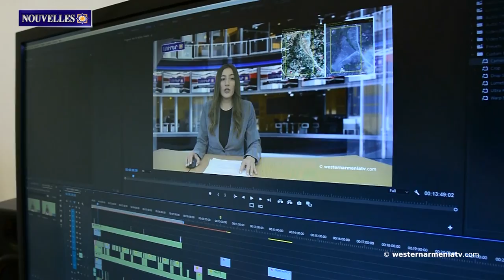Une cérémonie de commémoration des victimes du génocide des Arméniens aura lieu dans la Draguignan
1.Ce qui se passe actuellement en Arménie Occidentale, en Artsakh, en Arménie, relève de la responsabilité des Arméniens du monde entier.
2.Une cérémonie de commémoration des victimes du génocide des  Arméniens aura lieu dans la ville française de Draguignan.
3.L'ancienne ville de Sokhmatar à Urfa en Arménie Occidentale a été abandonnée à son sort.
4.Entretien avec le Dr Guillermo Karamanian, consul de la République d'Arménie Occidentale en Argentine
5.Le massacre d'Adana a eu lieu il y a 113 ans.
6.La fête de Pâques est célébrée en Arménie.
7.C'est aujourd'hui la Journée internationale des monuments et des sites.
8.Soutenons la télévision d'État en Arménie Occidentale.

BANQUE DU BÉNÉFICIAIRE : 18206
SWIFT : AGRIFRPP882
IBAN : FR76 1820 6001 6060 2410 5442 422
BÉNÉFICIAIRE : Assemblée des Arméniens (AAAO)
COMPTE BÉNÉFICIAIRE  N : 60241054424